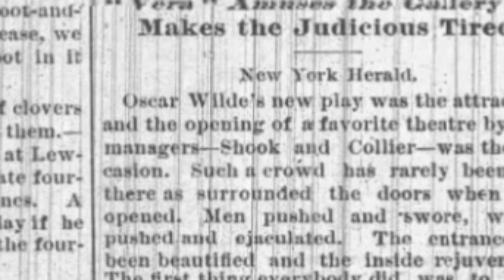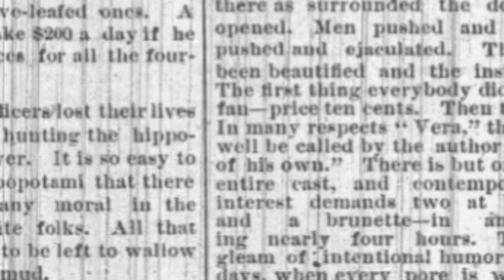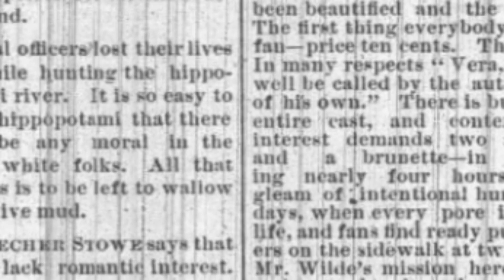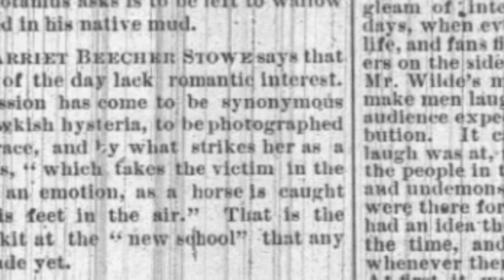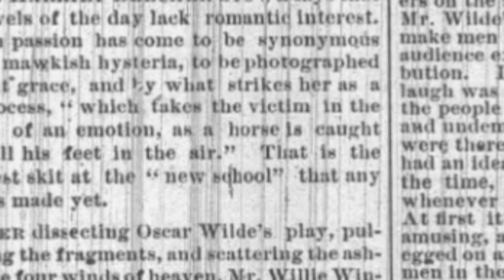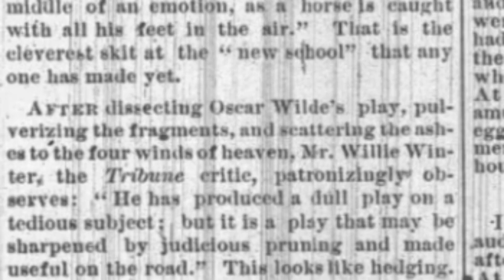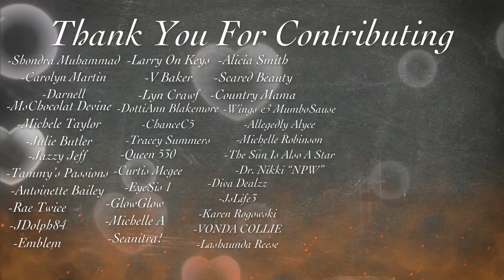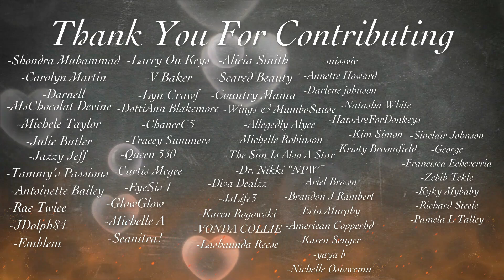The Gilded Age | Turner Is A Lying You-Know-What! & Oscar Wilde's Play Was Bad In Real Life | S2 E3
In HBO's The Gilded Age, season 2 episode 3, we see that Turner has caused some trouble in the Russell household. And all of the young people are having a date night at Oscar Wilde's new play. It was bad on the show and it was bad in real life. Watch this video to see one of the real reviews from 1883.

For a full recap of The Gilded Age, please check out the official The Gilded Age Podcast on HBO

The title of this episode is Head To Head, and that describes how things are heating up with the opera house battles.

My plan is to give you a few videos for each episode and just focus on one or two aspects of the show, instead of a full recap. In this video, I'm going to focus on the trouble in the Russell household. I hope that you enjoy this review from Ti's Hot Mess History.